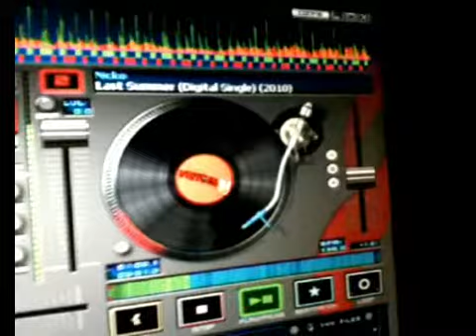Angels Club Summer 2010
A small sample of Angels Nights!